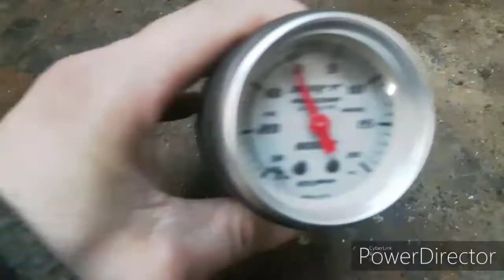SRT-4 project part 3